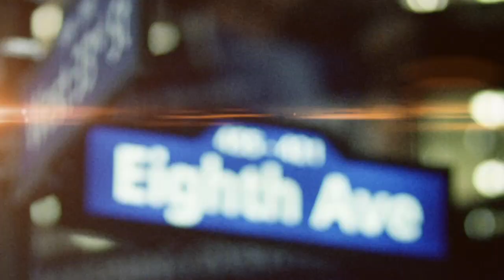Speed Drills with Carmelo Anthony: Best Trash Talker, Favorite TV Show, & More!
Jonah Ballow puts Carmelo Anthony on the hot seat to find out the league's best trash talker, rules on twerking, number of watches he owns, and thoughts on proposing at a sporting event.